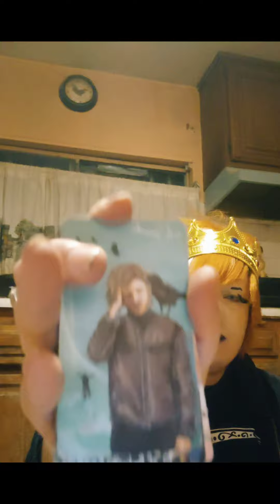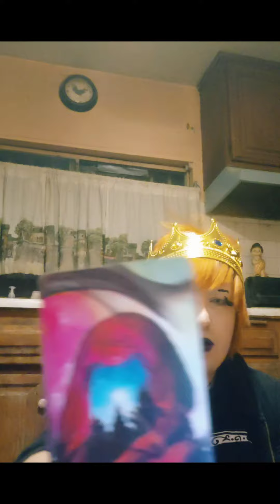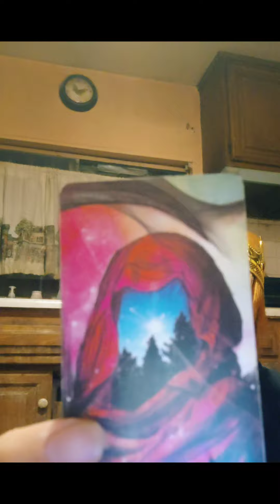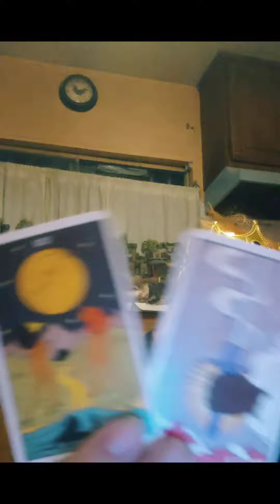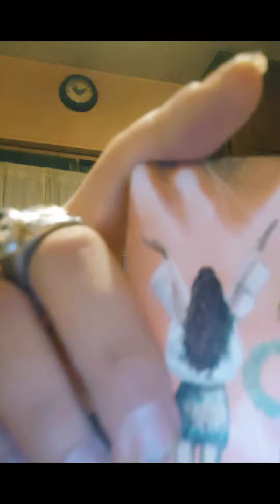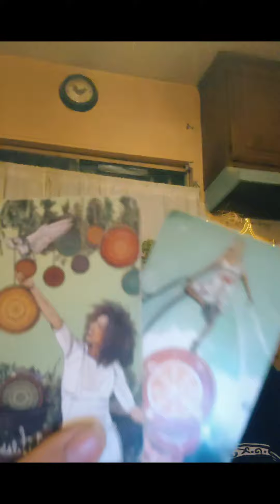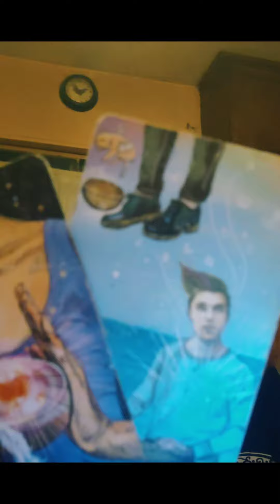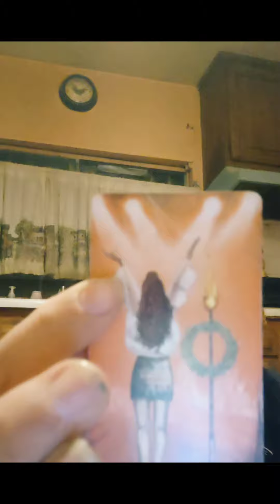All Signs Collective Reading Wow "Brains" Keep Going, You are too smart"